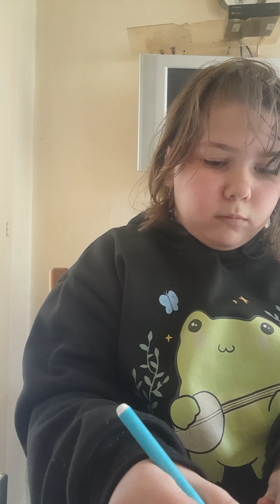21 avril 2024(2)